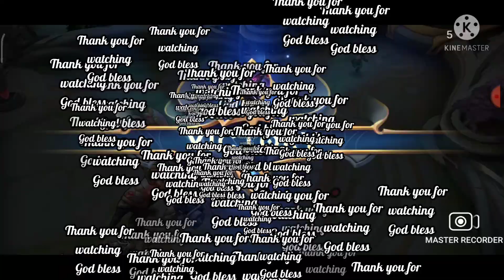I met Guinevere god in a rank Game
Napalaban ako sa Guinevere god at yong kakampi ko pa na si silvana ay feeder, pero huwag mag alala dahil ang zask ko na ang bahala sa lahat!

God bless ka Master's 😎